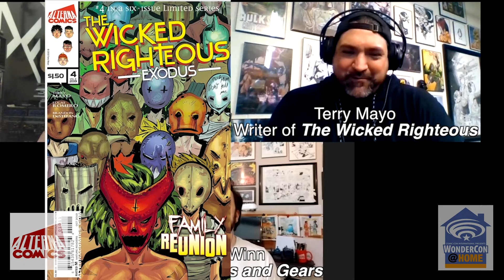Alterna Comics: Celebrating 14 Years of Comics Innovation Panel | WonderCon@Home 2020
While others depend on legacy characters in limited genres and licensed properties, multiple covers and other gimmicks, the company that brought back newsprint thrives by publishing quality original stories across a wide spectrum of genres for an affordable price. Find out from creators David Lucarelli (Tinseltown: Losing the Light), Ryan Winn (Gods & Gears), & Terry Mayo (The Wicked Righteous) why Alterna's best days are yet to come!